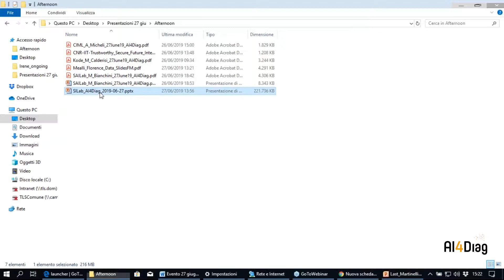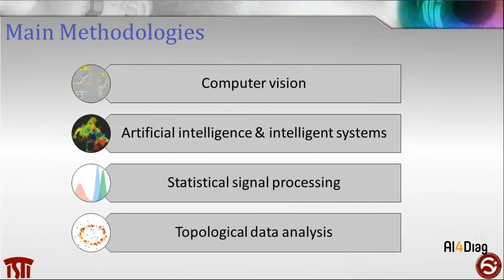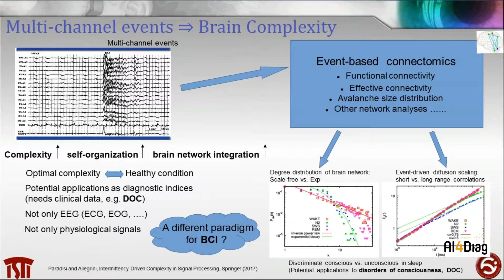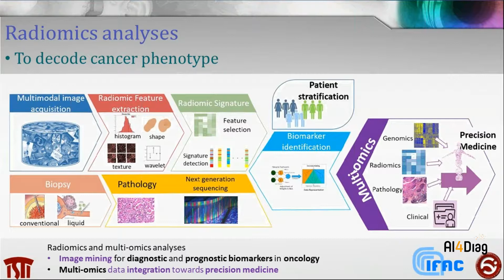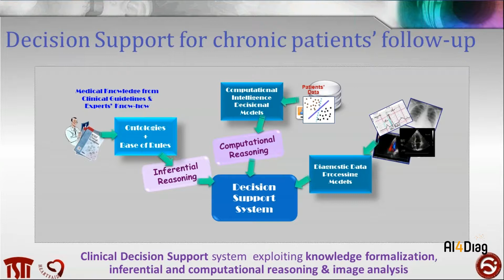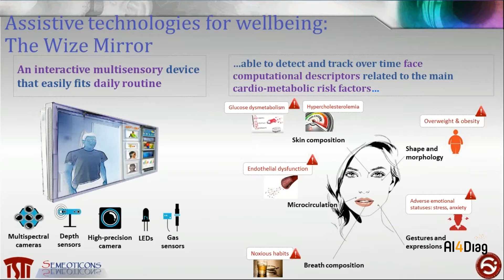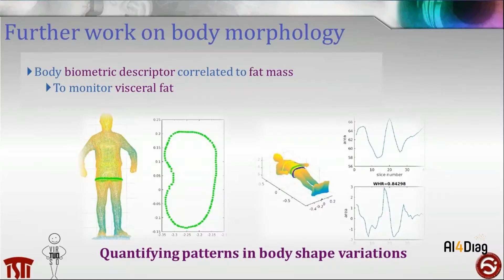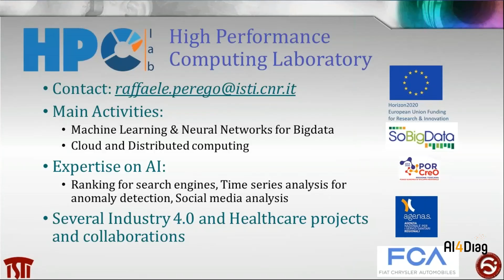Signals and Images Laboratory, SI Lab - Al4Diag webinar AI ethics legal aspects 27 June 2019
Signals & Images Lab, SI Lab . Dr. D. Moroni, ISTI-CNR Pisa Italy
The Signals & Images Lab (SI Lab) is an inter-disciplinary research laboratory in computer vision, signal analysis, smart vision systems and multimedia data understanding.
Researchers and technologists in computer science, mathematics, engineering and physics work together to produce original and effective research in computer vision and signal analysis, and to transfer knowledge and innovative solutions to society and industrial production and services, from cultural heritage to tourism, from mobility to entertainment, from security to environment, as well as healthcare and wellness.
Research expertise are in the following areas: assistive technologies and systems integration (Integrated imaging, biomedical and gestural sensing technologies for enhancing and/or maintaining health and well being), computational biology (epigenetics - gene interaction networks modelling - cancer mutation modelling - evolution modelling - chromosome conformation and 3D chromation structure capture), statistical signal processing, computational intelligence in computer vision, document image analysis and restoration, hybrid intelligent methods, real time imaging and embedded systems, nature inspired computation for smart sensors, shape analysis and description.